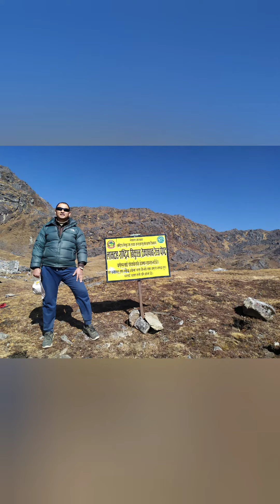Panch Pokhari Solo Trip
Day 1 KTM- Bhotang drive and hike to Tupi Danda (2200m) 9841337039
Day 2 trek to Panch pokhari (4200m) 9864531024
Day 3 trek back to Deurali (1600m) 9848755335